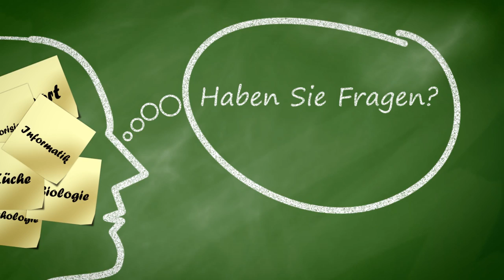Theodor Fontane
Theodor Fontane ist einer der bedeutensten Vertreter des Realismus! Eigentlich approbierter Apotheker, doch den Beruf den er ausübte war den den er liebte, nämlich den des freien Schriftstellers!